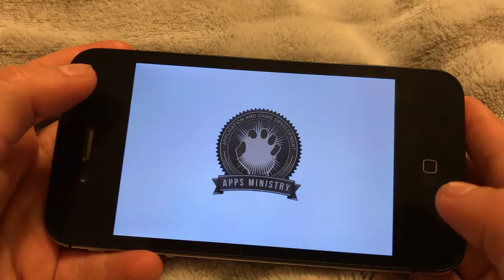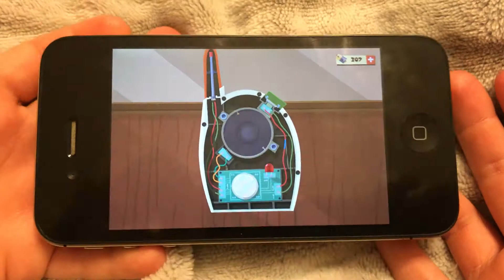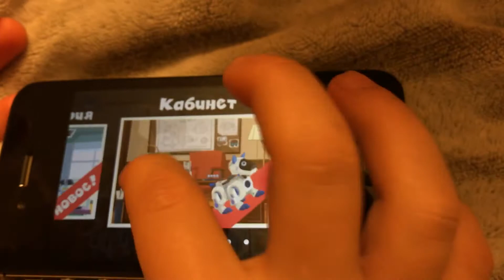Игра фиксики - ремонтируем предметы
Игра фиксики - ремонтируем предметы. Детский обзор игры фиксики по ремонту бытовых предметов и инструментов. Скачать можно в интернете с торрента для компьютера или на телефон с плеймаркета для андроид или с applstore для ios. Смотреть мультик можно онлайн на ютубе.